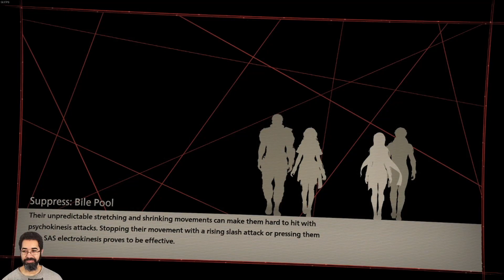Let's Play: Scarlet Nexus - Part 37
Your Honor, I Call Kasane Up To The Stand - Scarlet Nexus [Blind] - Day 9 -- Watch live